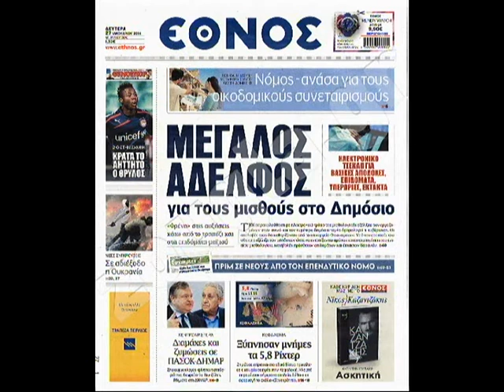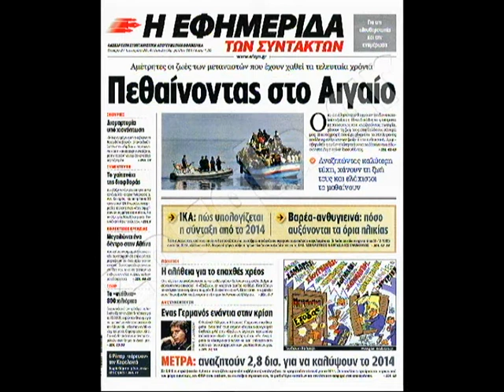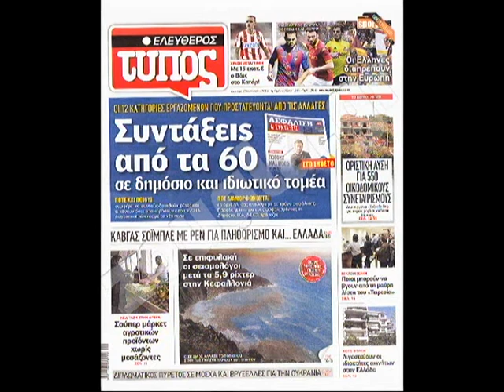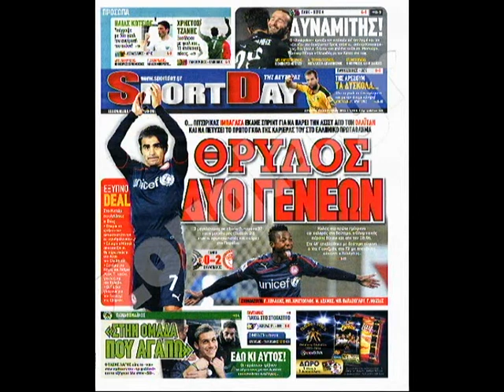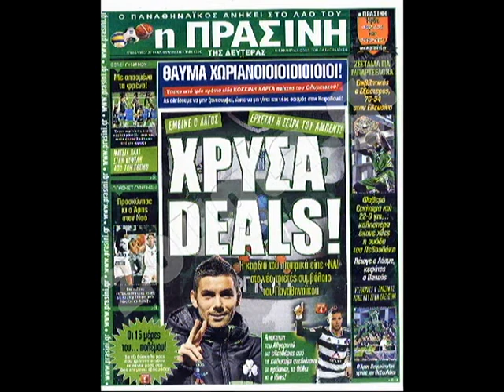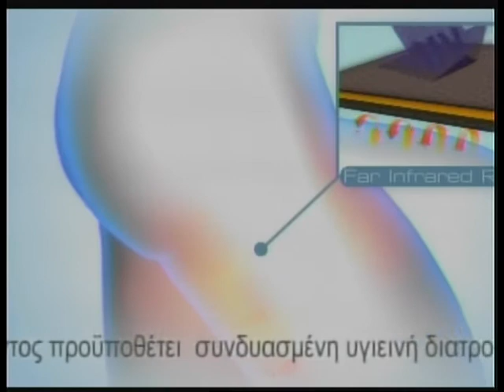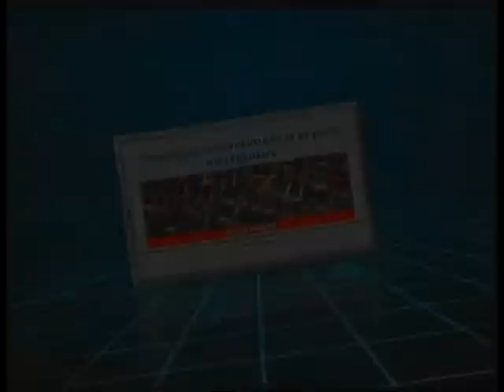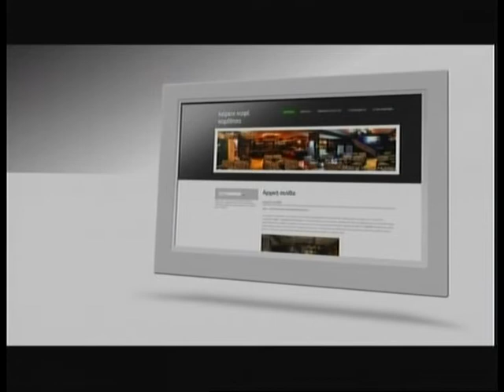27.01.2014 «Πρώτη Ανάρτηση» στην ΖouglaTv